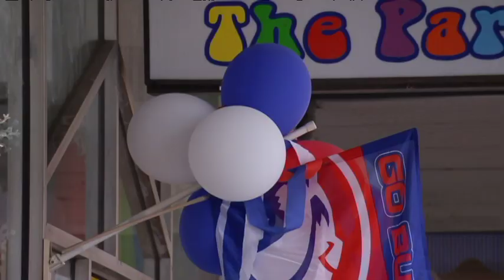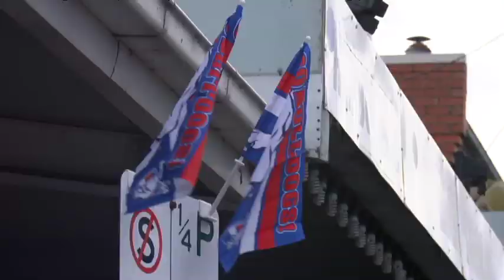Western Bulldogs Historic Win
Melbourne Aussie-rules team the Western Bulldogs are into the Grand Final - the team's first premiership run in 55 years. Fans are rapt.
The team's heartland, in the city's West, is turning red, white and blue.